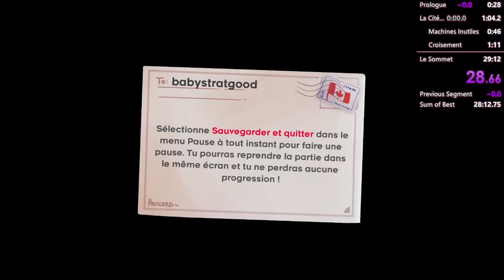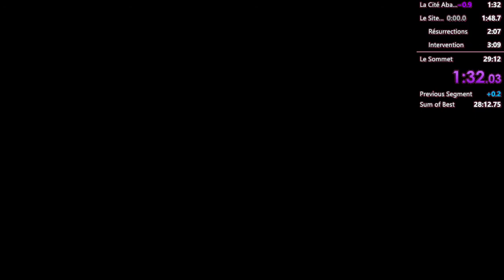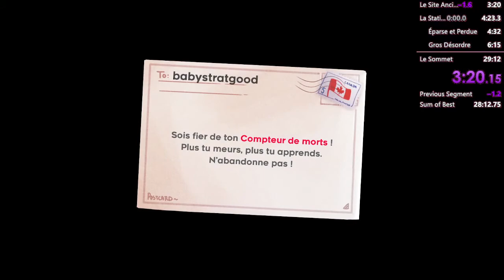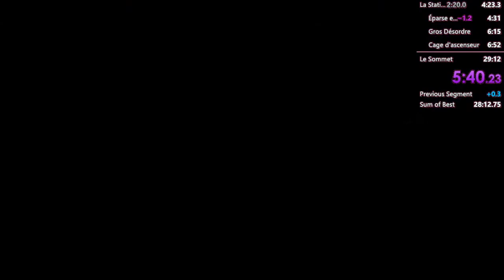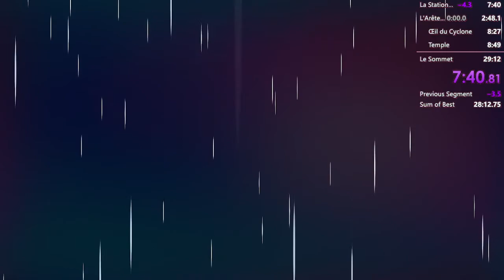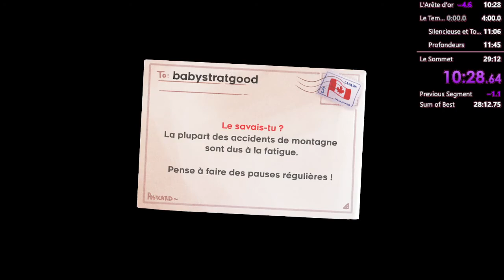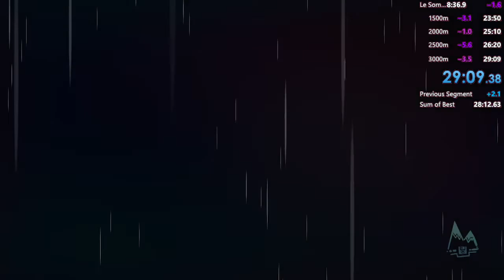Celeste Any% 29:09.385